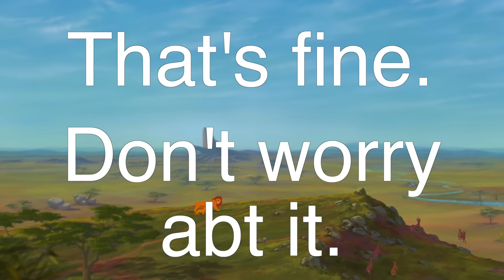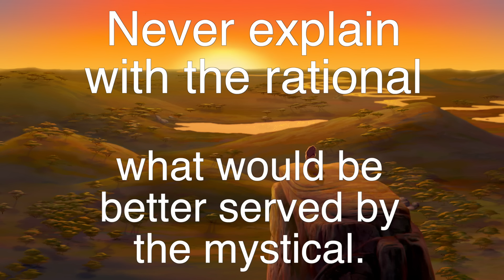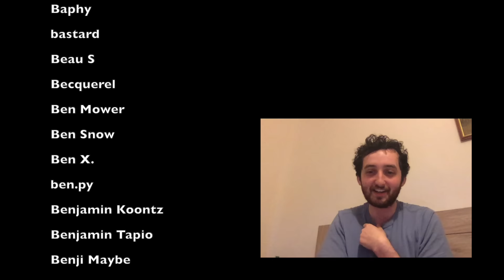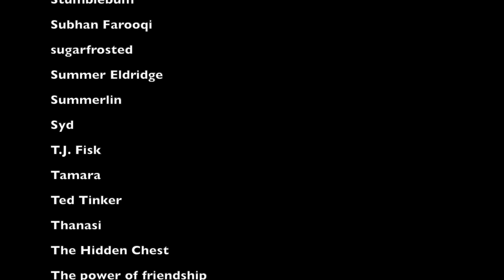The Lion King and its Trashfire Remake | Big Joel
This video is about some hot lions and how they changed in the remake. Have fun!